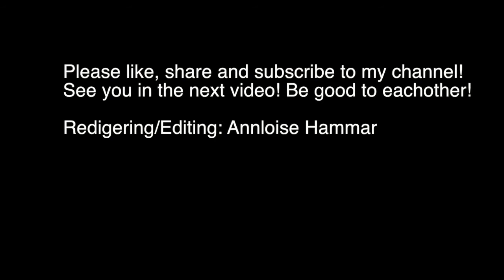Annlos Art. 96 Wings / Vingar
Colors I used:
Titanium White
Gold
Mars Black
Selfmixed blue
Napels Yellow
Burnt sienna
Bronze

I mix my paint with Fluetrol and water to a thin consistency. I did not use silicone.